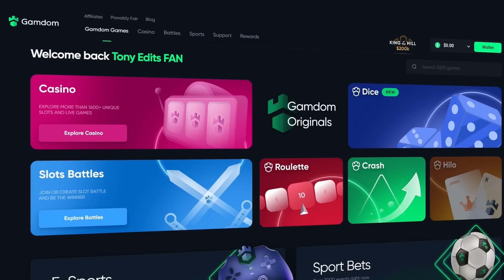I DID NOT EXPECT THIS 6 SCATTER BONUS... (Wild Celebrity Bus Megaways)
In Today's video, We are on one of the newly releated pragmatic plays called Wild Celebrity Bus! I risked a TON of Bonus Buys today! I managed to get some lucky wins and I also got a 6 scatter bonus! I hope you all enjoy.